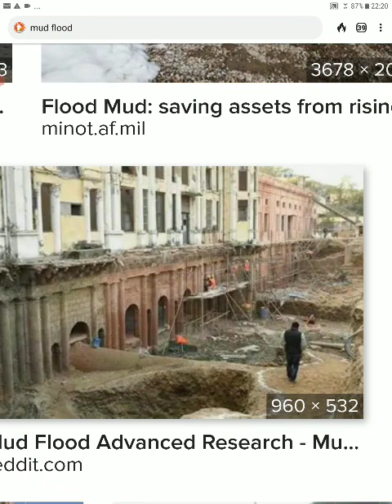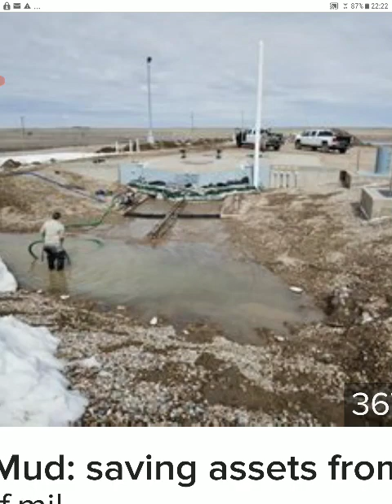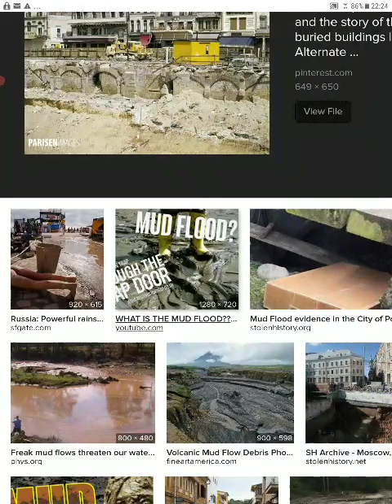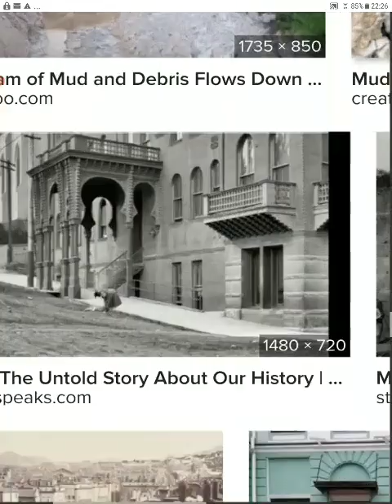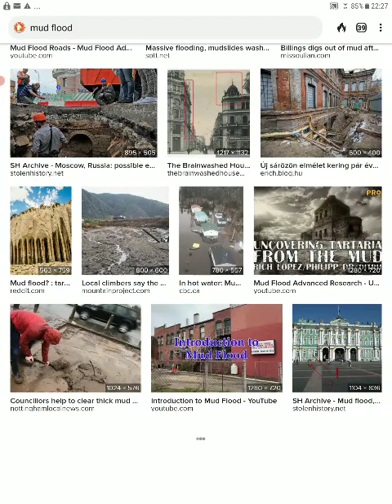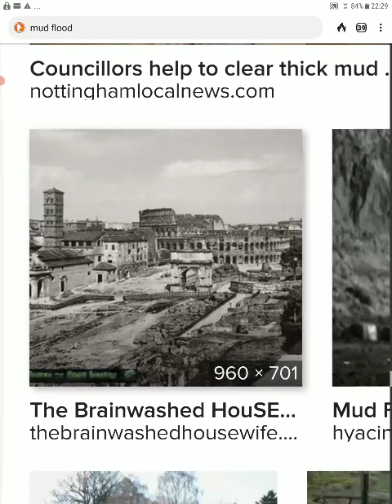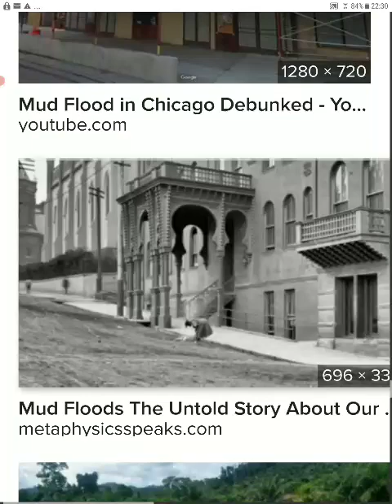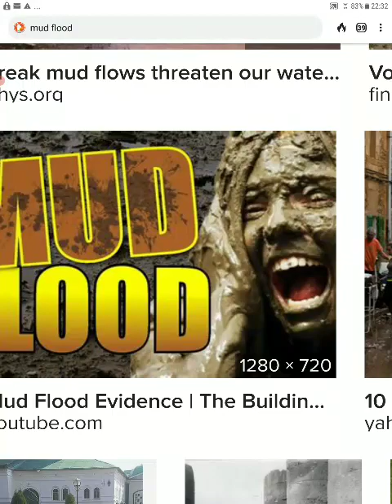NEFILIM MUD FLOOD END GAME| AS IN THE DAYS OF NOHA|RELIGIO&SCIENTIFIC PREDICAMENT|RESET LABS👽🐍🎯